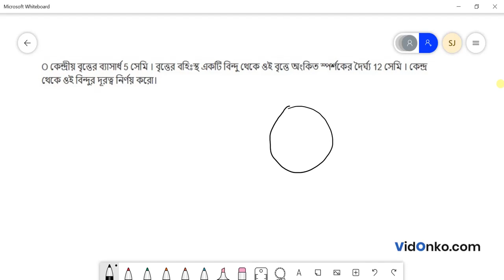WB Board Class 10 Maths Book Solution in Bengali - K C Nag Prosnomala Question: 11.4.2(2)(iii)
Get free Maths book video and PDF solutions in Bengali for K C Nag. Free answer and explanation through video for question 11.4.2(2)(iii), of Chapter Theorems related to Tangent to a Circle from K C Nag followed for Class 10, West Bengal Board of Secondary Education (WBBSE).